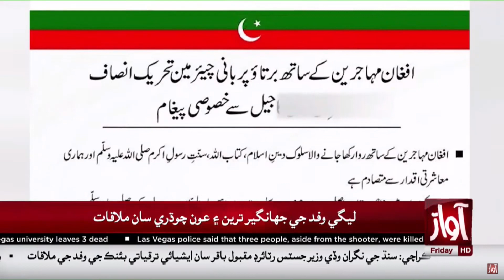Murad Ali Shah Exposed PTI And PMLN Govt | Awaz News Bulletin at 9 PM| Genreral Election In Pakistan